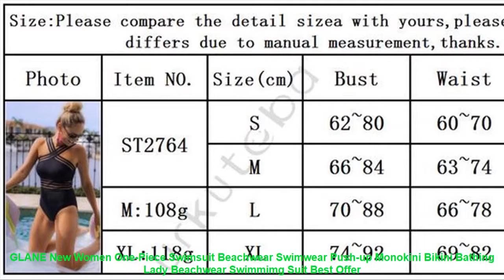GLANE New Women One-Piece Swimsuit Beachwear Swimwear Push-up Monokini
Brand Name: GLANE
Model Number: sexy
Material: Cotton.Polyester
Gender: Women
Pattern Type: Solid
Fit: Fits true to size. take your normal size
Item Type: One Pieces
Sport Type: Swim
Similar Product
Sexy Women Lady Swimming Swimwear Bandage Backless Bikini Set Padded Bra Bathing One Piece Suit Swimsuit
2018 New Arrival One Piece Swimsuit High Quality Sexy Swimsuit Diamond Chain Swimwear Women Crystal Bikinis
New Summer Swimwear Women One piece Bathing Suit Polka Dot Swimsuit Beachwear Push up Bikini Monokini
New Sexy Women Black One Piece Swimsuit Push Up Bandage Bikini Swimwear Bathing Suits Women One
2019 New arrival sexy summer letter High waist Women Swimsuit Push Up Padded Bra Bikini Swimwear
Brand 2017 New Hot Women One Piece Swimsuit Sexy Brazilian Asymmetric Style Women Swimwear
2018 New Arrival Women One Piece Swimsuit Sexy Bandage Padded Push Up Hot Swimwear
Sexy Mesh Patchwork One Piece Swimwear 2019 New Push Up Swimsuit Padded Bathing Suit Women High
New Sexy Women Solid Color One Piece Swimsuit Backless Swimwear Bathing Monokini Push Up Bikini GLANE
Plus Size New Sexy Women Swimming Costume Ladies Swimsuit Monokini Swimwear One Piece Bandage Push Up

Others Sports Apparel Youtube Videos :
New Anti-light Sports Skirt With Pocket Summer Anti-Naked Badminton Tennis Wicking And Comfortable Pants Skirt Size S-XXXL =